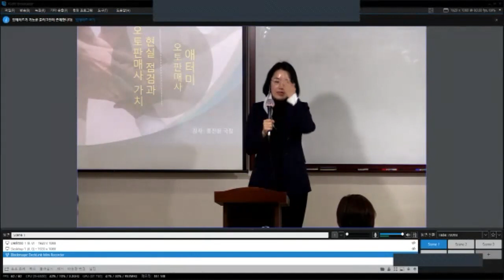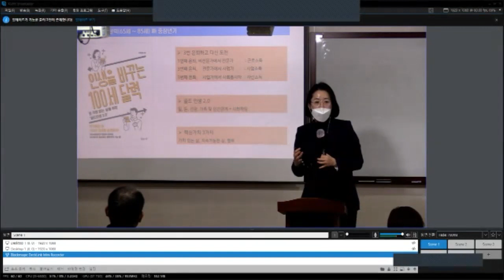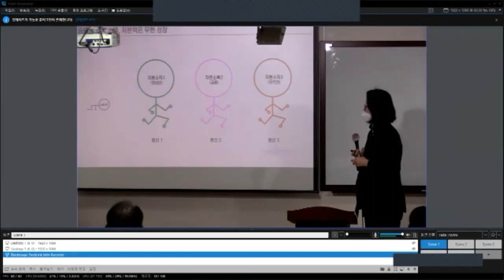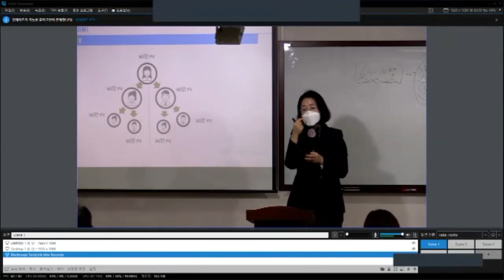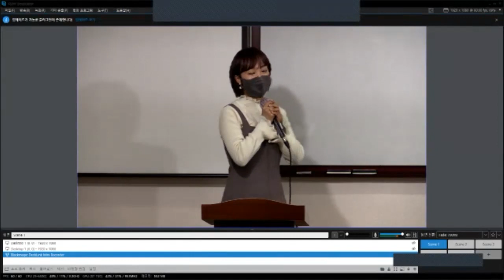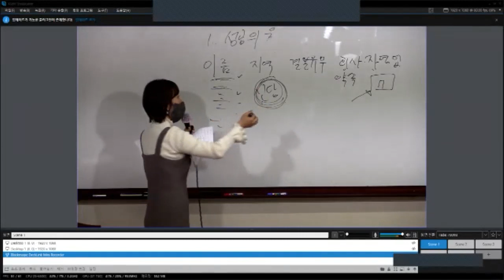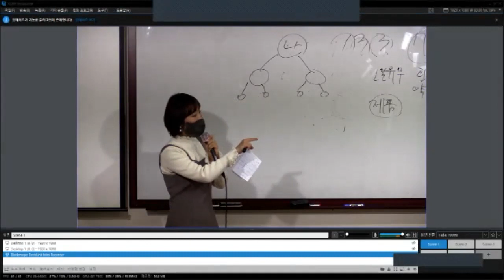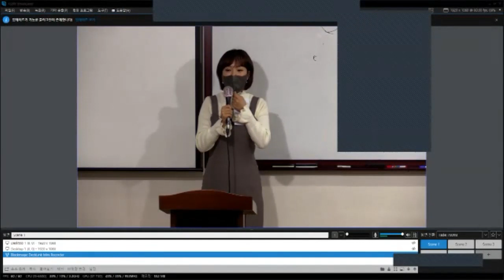애터미TOP 오토판매사 도전과정 12월26일